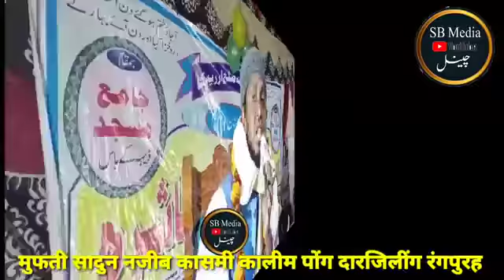February 11 2021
ڈہیہ ارریا